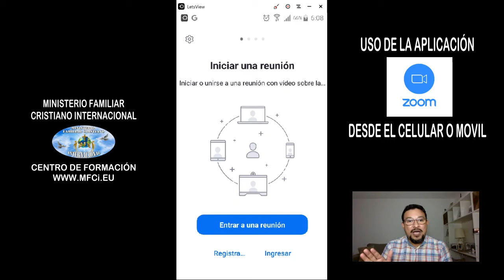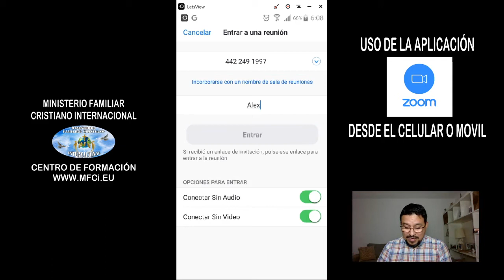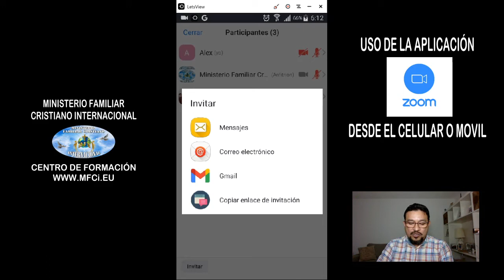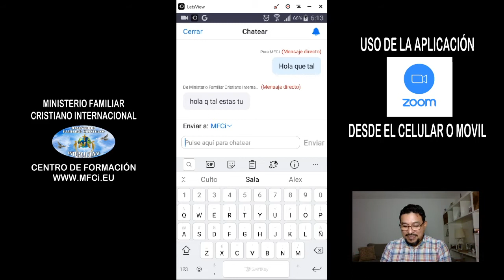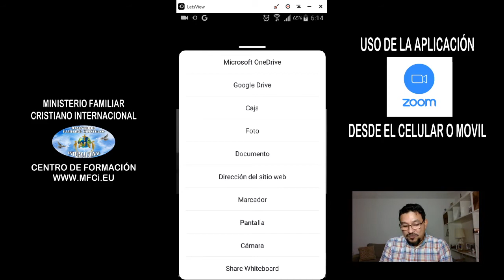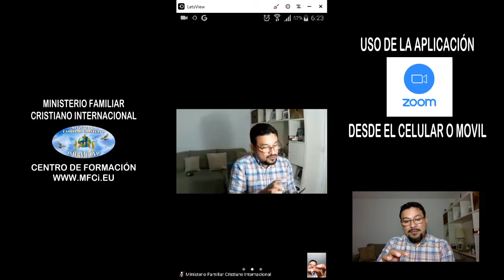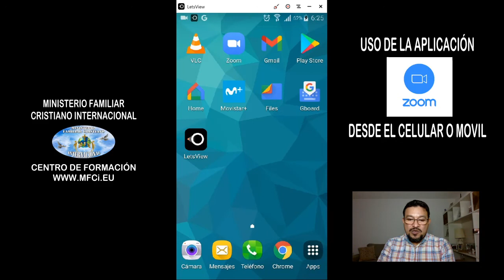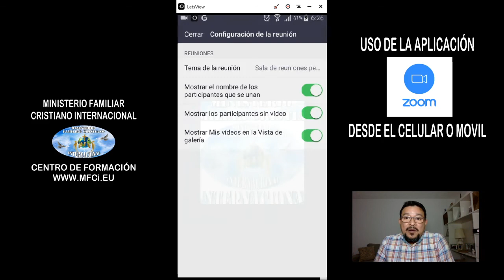Uso puntual de Zoom en el celular o móvil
Guía básica de como utilizar la aplicación Zoom, haciendo un uso puntual de la misma. Como entrar y Salir de la Reunión, Cómo compartir pantalla, documentos, fotos para la reunión. Cómo invitar a otros a la Reunión. Cómo chatear con los participantes de la reunión. Cómo enviar emoticonos. Abrir y cerrar el micrófono y la cámara del celular o móvil.